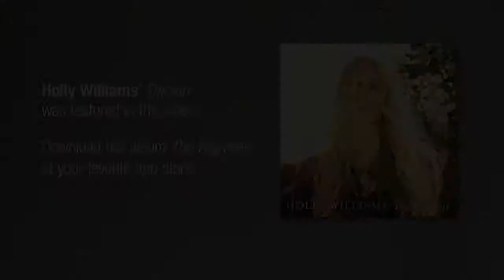Holly Williams Historic Colorado Farmhouse Renovation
Learn how James Hardie siding can defend your Colorado home!